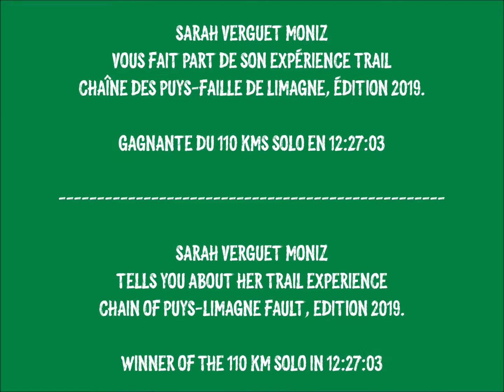VVX 2020- ITW Sarah Verguet Moniz sur 110 kms 2019